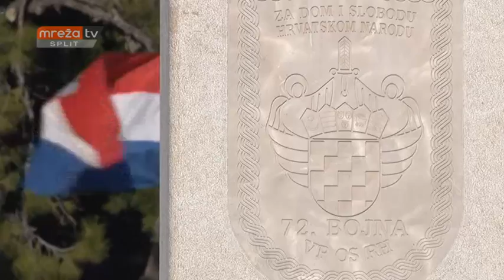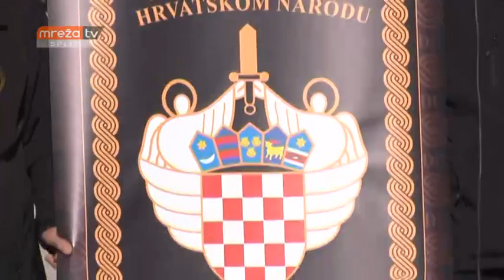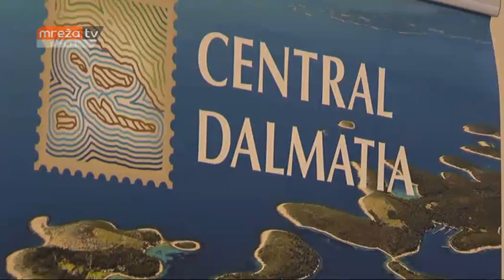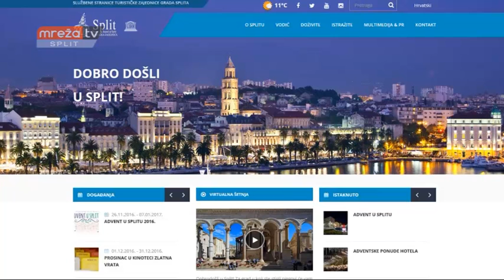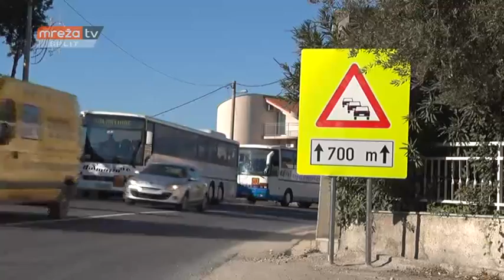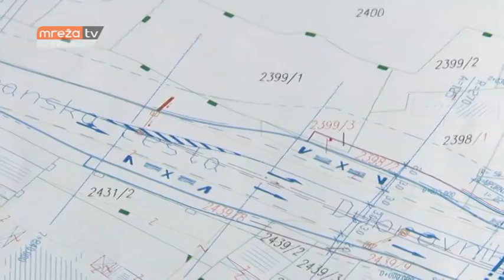Dalmatinska panorama 18.12.2016.